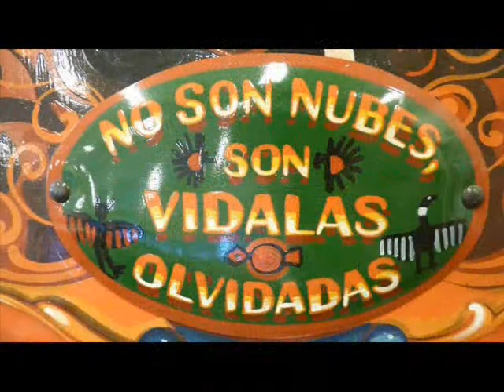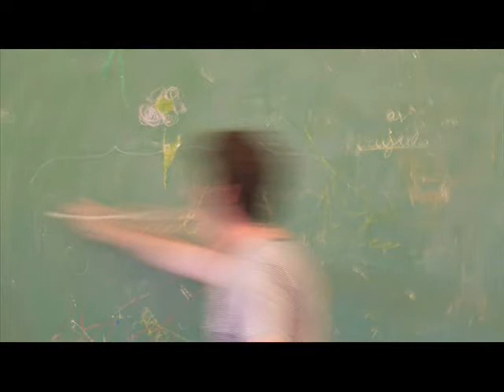TALLER DE FILETEADO PORTEÑO EN LA ESC DE BELLAS ARTES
Clase de Fileteado Porteño dictada por Mauricio Navarro el 29 de agosto de 2011, en la Escuela de Bellas Artes Figueroa alcorta, en el marco del Taller de Arte Popular de la Artista Plástica Martha Chiarlo, con la colaboración de Elizabeth Arnold y las actuaciones de Pedro Martos, Seide Seresole y Susana Schwart.